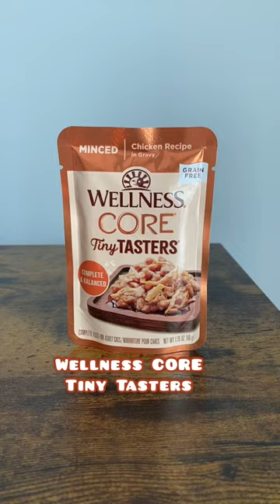Mika is obsessed with Wellness Core Tiny Tasters by @WellnessPetFood # ad